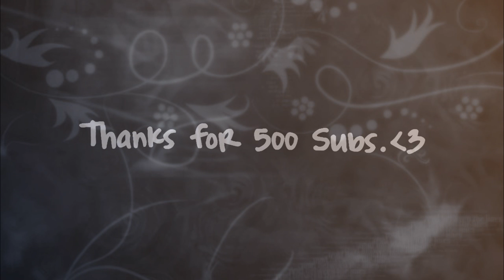Turn Right//Zanessa♥ (Thanks For 500 xD)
YOUVE GOT TO BE KIDDING! AHHH!! THANK YOU SO MUCH!!!:DDDDDDDD

My present for you guys is you can message me what ever video you want. (not of mine, but like a zanessa moment, jemi moment, etc) and ill send it to you(:

Sorry i havent been on latley. like i said it might be my last video for a while. ive had no insperation lately. plus im getting a new laptop:DDD so i might also get to do wmm videos again!xD

I worked really hard on this.

Song:Turn right-jonas brothers.
Program-Sony vegas.

-xoxo!

x3 x3 x3 x3 x3